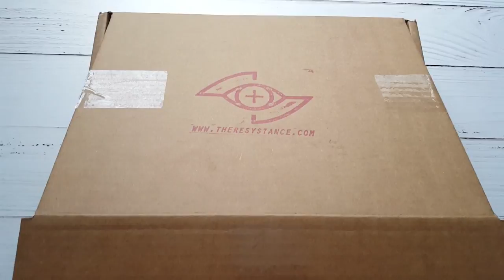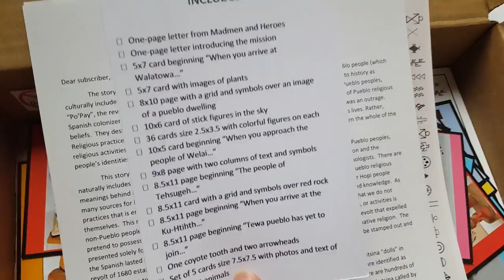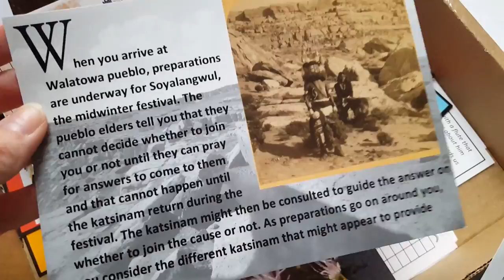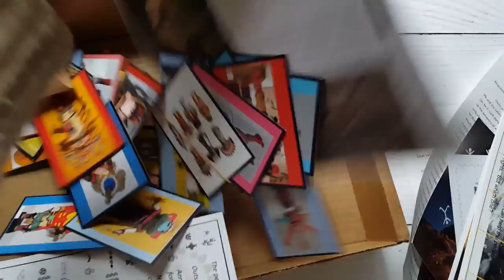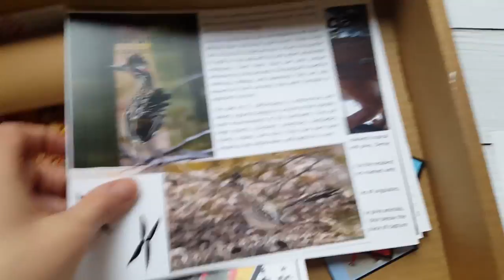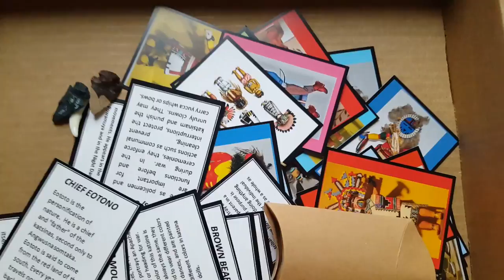Madmen & Heroes Subscription Unboxing | November 2018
Madmen & Heroes is a monthly puzzle subscription that is based on history.
 Subscriptions are $30 monthly and these boxes work great for group game night!